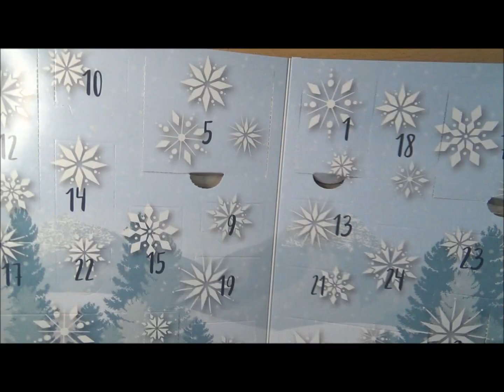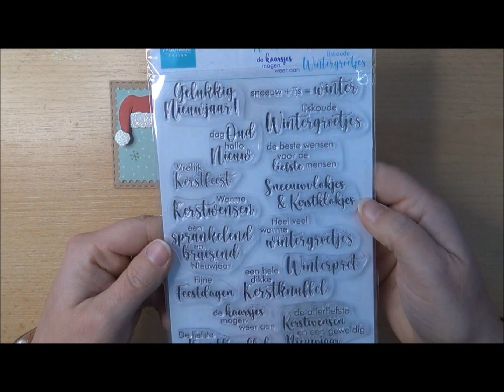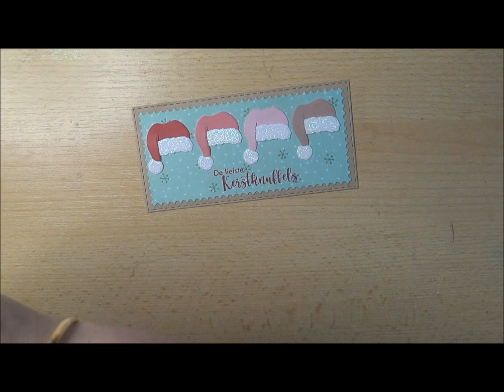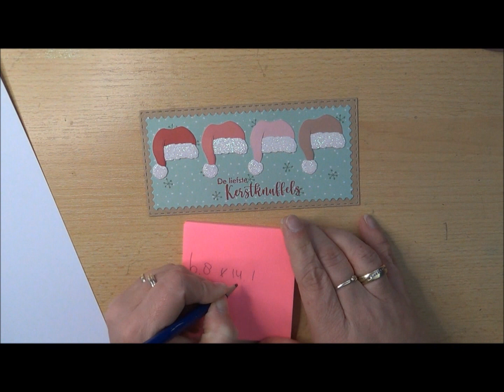Anreda DT | Marianne Design Adventskalender 2022 - Dag 9